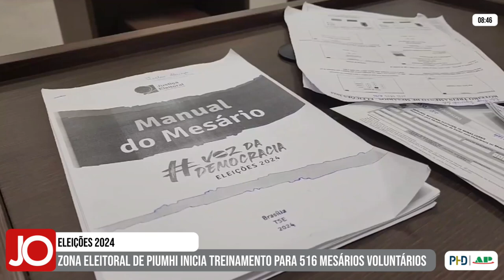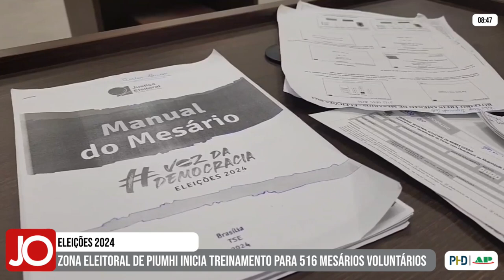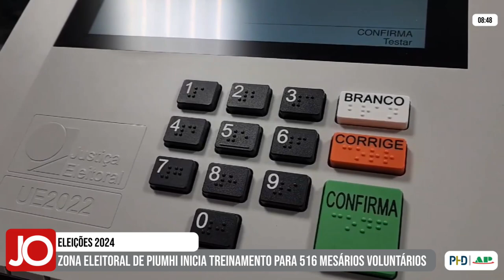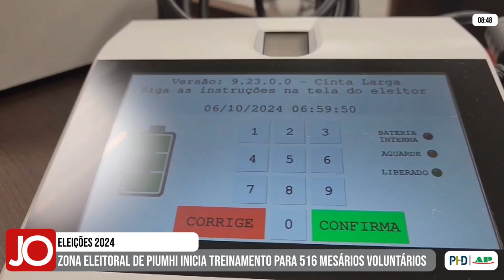ZONA ELEITORAL DE PIUMHI INICIA TREINAMENTO PARA 516 MESÁRIOS VOLUNTÁRIOS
| ELEIÇÕES 2024 |

Os mesários de Piumhi e região que irão trabalhar nas eleições do próximo dia 6 de outubro já começaram o treinamento. Veja todos os detalhes na reportagem com Simony Oliveira: